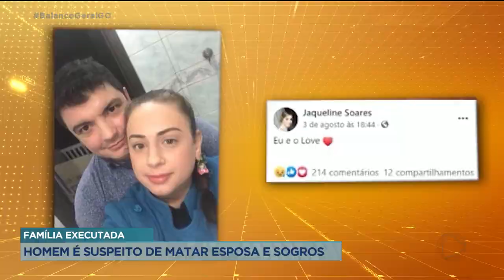FAMÍLIA EXECUTADA: HOMEM É SUSPEITO DE MATAR ESPOSA E SOGROS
NA SEMANA PASSADA UM CASAL GOIANO, DA CIDADE DE PIRES DO RIO, E A FILHA FORAM ASSASSINADOS DENTRO DA PRÓPRIA CASA, NO INTERIOR DO PARANÁ. O PRINCIPAL SUSPEITO É O MARIDO DA JOVEM. O HOMEM CHAMOU A ATENÇÃO DA POLÍCIA PORQUE QUANDO SOUBE QUE FAMÍLIA ESTAVA MORTA, NÃO ESBOÇOU NENHUMA REAÇÃO.